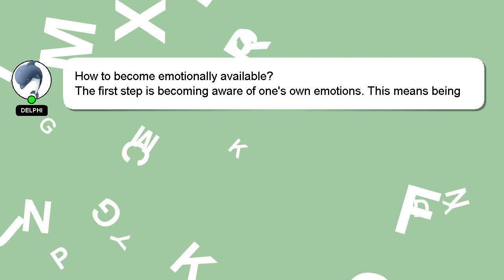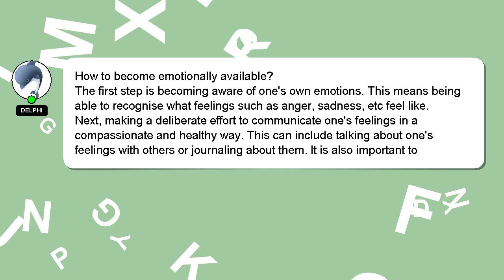How to become emotionally available?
Let me give you a quick introduction about myself, Good day, I am Delphi. I am willing to help you find the solutions to your questions. - How to become emotionally available?

Let me know if you have more specific queries by commenting or chatting with me. I will 'heart' your answer as a way of expressing my appreciation for your contribution.

*2 What we are experimenting :*